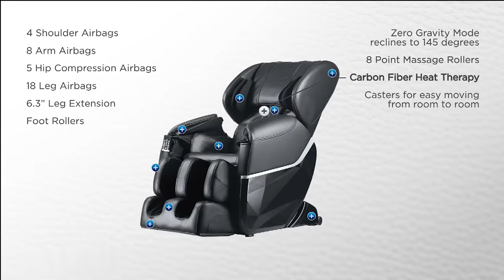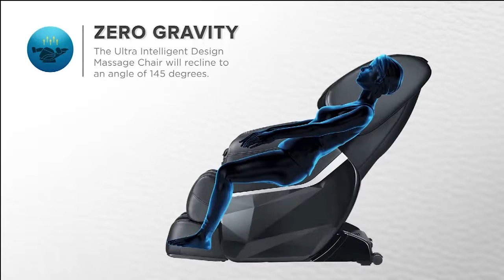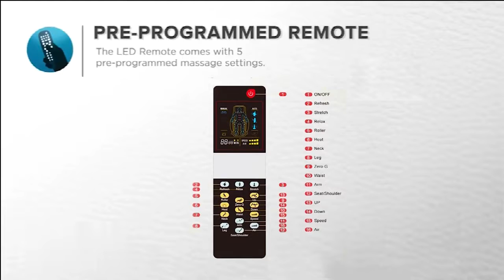Indulge PMC-2101L Refreshing Massage Chair – Video Guide by Powermax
Product Name  - Indulge PMC-2101LMassage Chair
Model No  - PMC-2101L
Available Color - Black
Purpose of Use  - Massage Chair - relaxing muscles, Moving, Improving blood flow temporarily alleviate joint pain, enhance detoxification

Complete list of Massage Chair